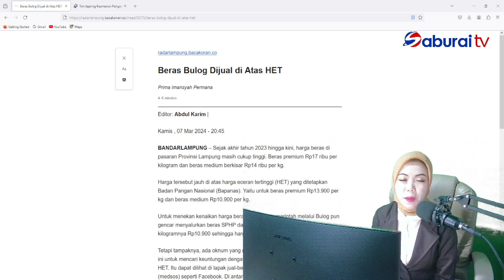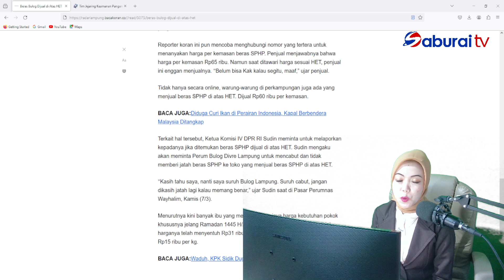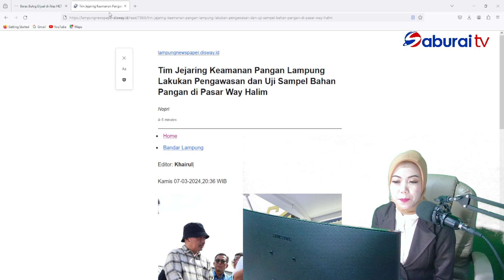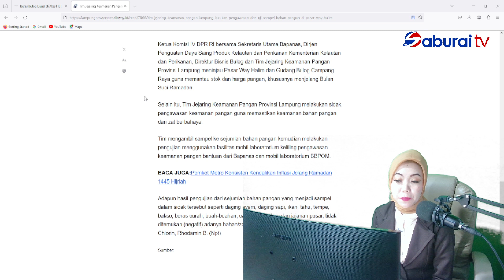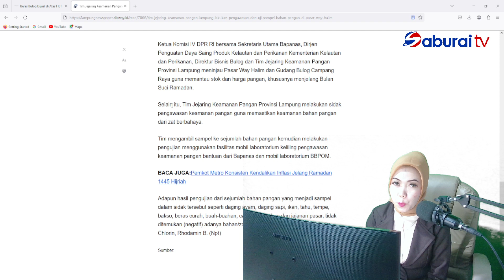BACA KORAN EDISI 08 MARET 2024